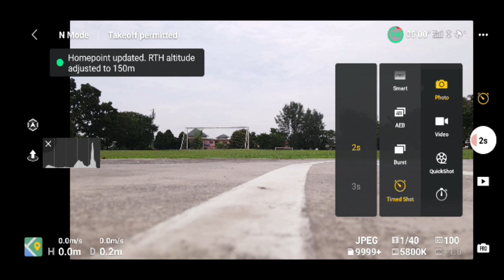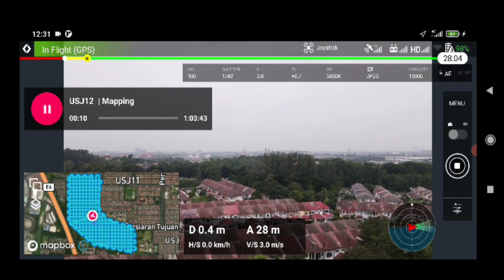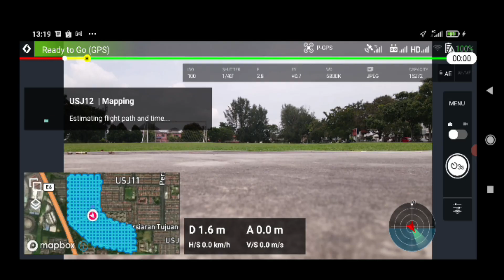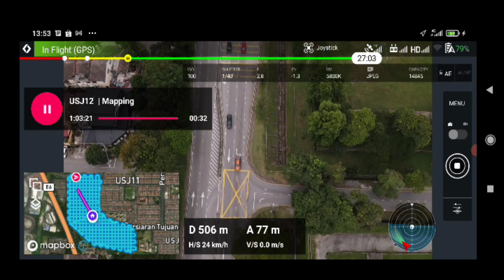Dronelink - 2D Mapping - Mavic Air 2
Photo interval do not set it at 2 seconds, set it at 3 seconds.